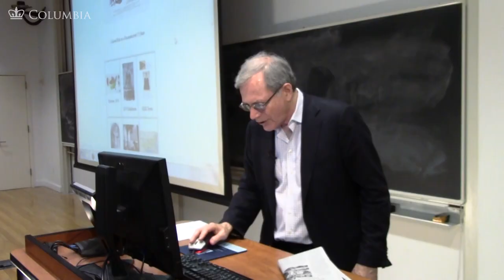MOOC | The Abandonment of Reconstruction | The Civil War and Reconstruction, 1865-1890 | 3.7.6